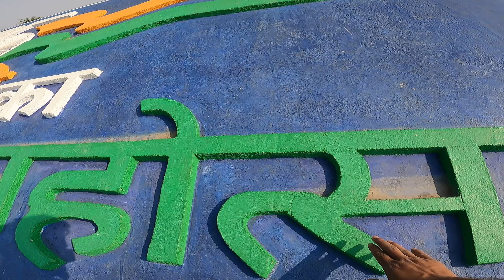Airport pe Cricket 🏏😍wow|| chandan vlogss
morning me cricke khelne  ka maja hi alag hai.

naya raipur airport
raipur airport
swami vevekananda airport
new raipur viman tal
new raipur airport garden
cricket at new raipur